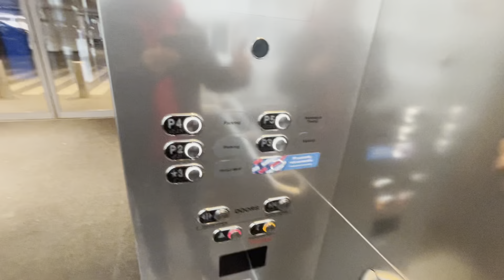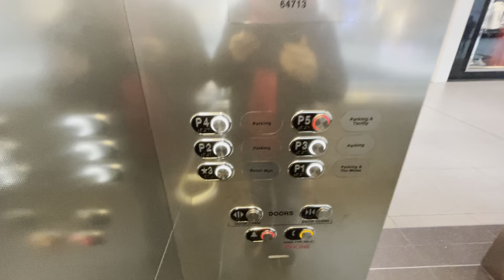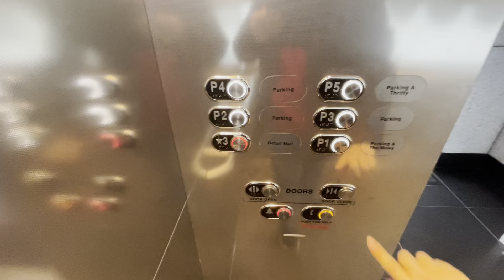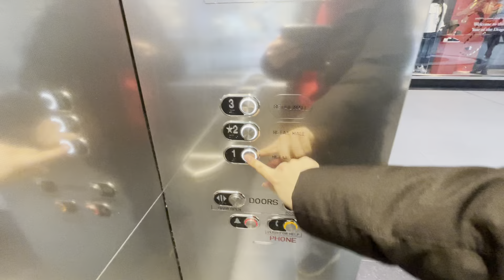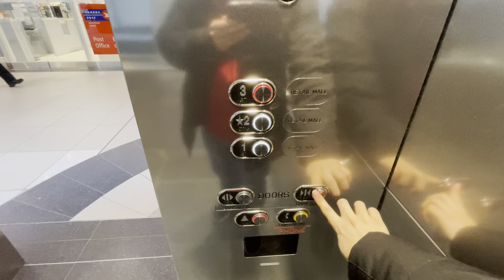Otis Scenic Elevators (South) - Toronto Eaton Centre, Toronto ON (January 30, 2024)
(January 30, 2024) This time I came back and filmed all of these elevator during the week and rode all elevators in the South side of the mall. It was less busy compared to the weekends.